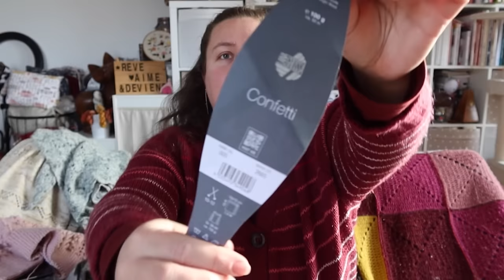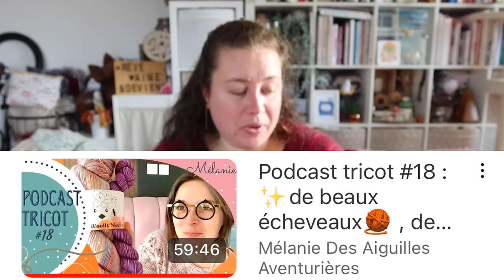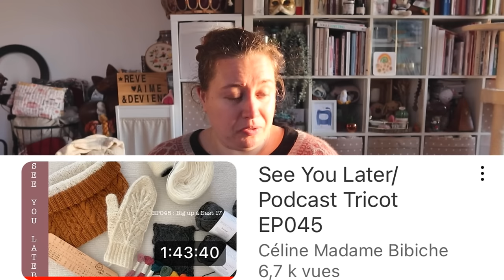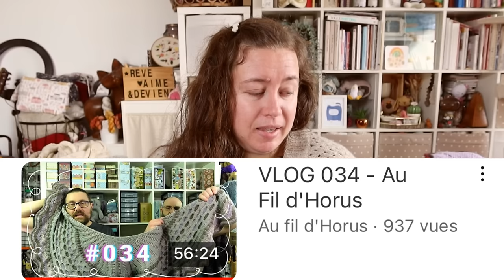Et si Jean-Hugues piochait un châle de tricothé? 🌿Vlog 54🧶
⚠️ BONS PLANS ⚠️

-10€ chez Choose avec le code EMMANUELLEGR
-10€ chez en rentrant ce code: MGMY24LBW dans votre panier
-10% chez maison Dassam avec le code Missmanu10